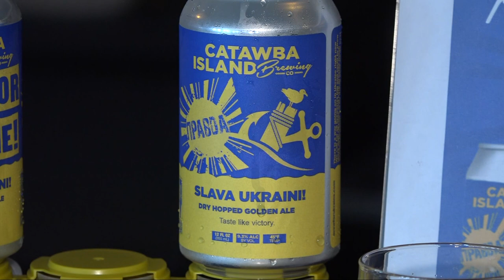Celebrating National Beer Day: Behind the scenes at Great Lakes Brewing Company in Cleveland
Calling all beer lovers! It's National Beer Day! We started the celebration extra early this morning with a special behind-the-scenes look inside the Great Lakes Brewing Company in Cleveland.